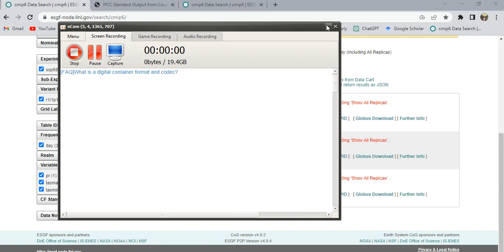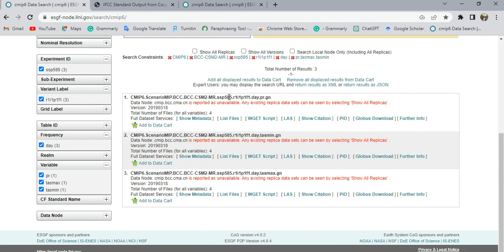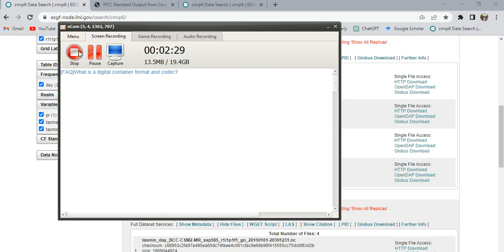No of years Predicated by GCMs CMIP6